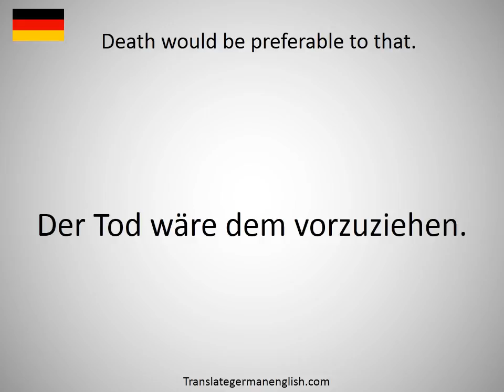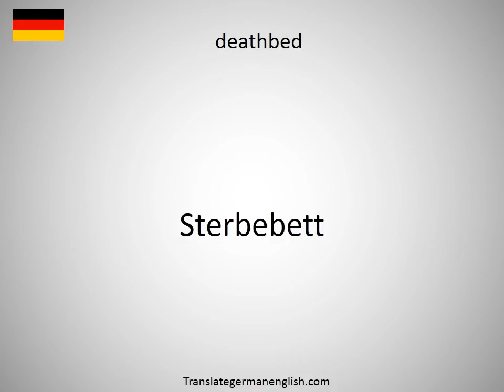How to say Death Wish II in German?